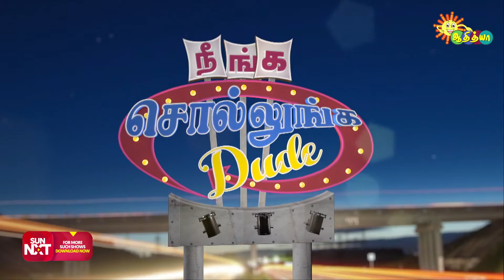எப்படி இப்படியெல்லாம் பதில் சொல்லறீங்க! | நீங்க சொல்லுங்க Dude | Adithya TV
Watch this episode of Neenga Sollunga Dude to find that out that Funny Question.